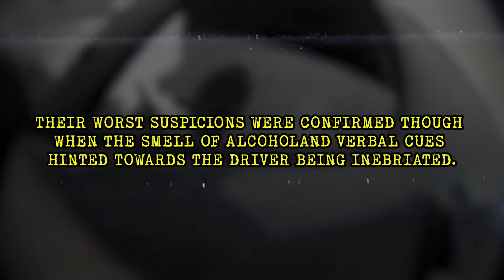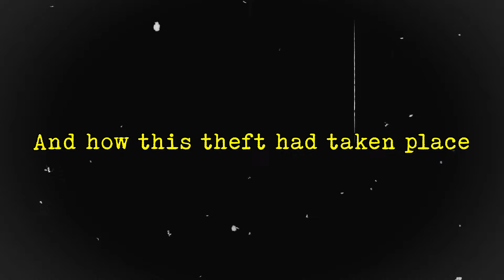When Dumb People Get Arrested At Work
Stepping into your workplace, you expect the usual routine—clock in, do your job, and clock out. But sometimes, the most unexpected things happen, turning an ordinary day into a complete disaster. From shocking outbursts to bizarre behavior, some people take 'bad day at work' to a whole new level. In this video, we're diving into those unbelievable moments when things went so wrong, they ended in handcuffs. Get ready for the wildest stories of "When Dumb People Get Arrested At Work!" This is Missing Files!